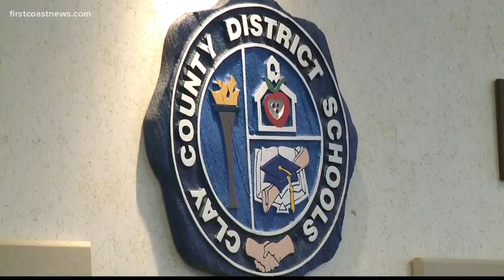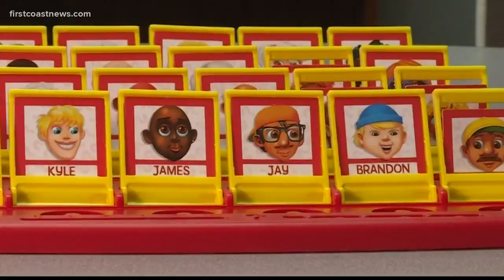Clay County swears in 47 members of first-ever school police force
The school board voted in February to part ways with Clay County sheriff deputies in favor of hiring their own officers.